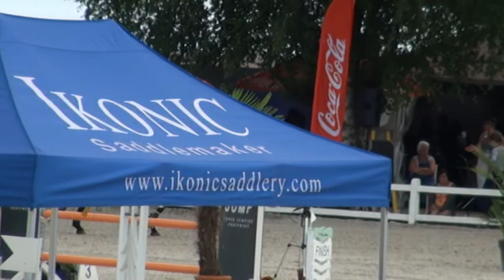Kannabis van de Bucxtale (Contact x Concorde)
Basisparcours Beker van Belgie 7 jarigen